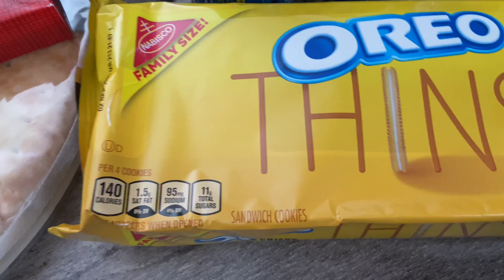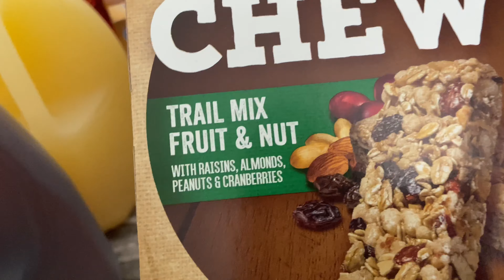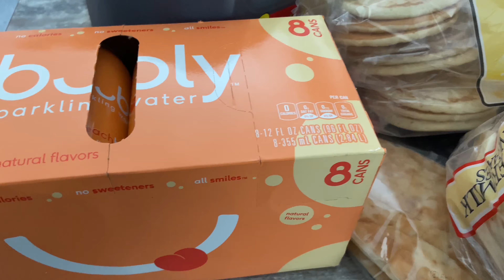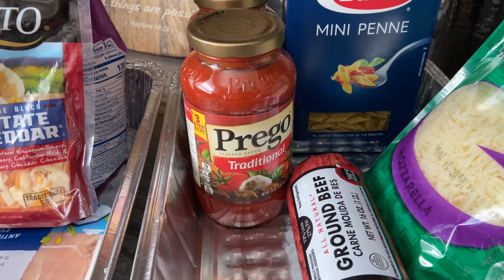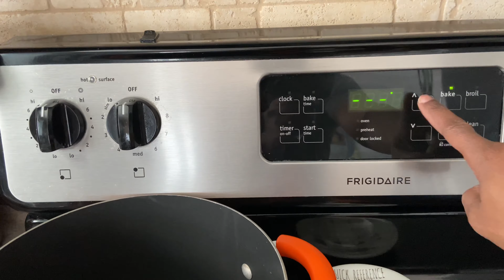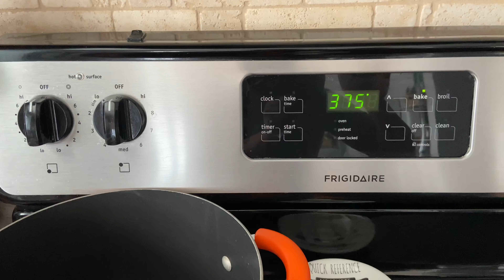Grocery Haul (Quarantine Restock) + Meal Prep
HEY FRIENDS!!! Today I am sharing my restocking grocery haul as well as a couple of quick easy meals that I have prepped for the week. I hope you enjoy the content.
RACE TO 1K

Ingredients
Loaded Potato Chicken Casserole
1 lb chicken tenderloins
1 bag of tater tots
1 bag (2cups) cheese blend (your choice)
2 slices of chopped bacon

Penne Pasta
2 cups of penne pasta
1 lb ground beef/turkey
1 large bag (4 cups) mozzerella cheese
2 jars of Prego sauce